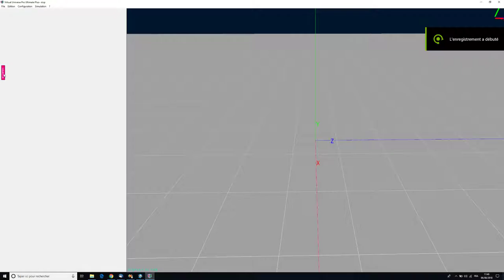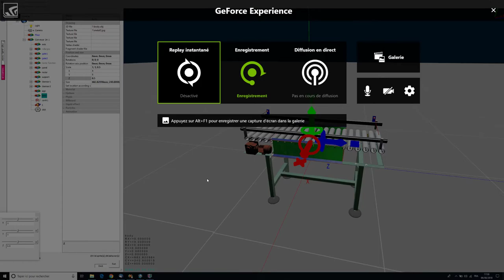Modifying the scale of a conveyor structure in Virtual Universe Pro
Show hot to modifiy the scale of the geometry of a parent predefined object.